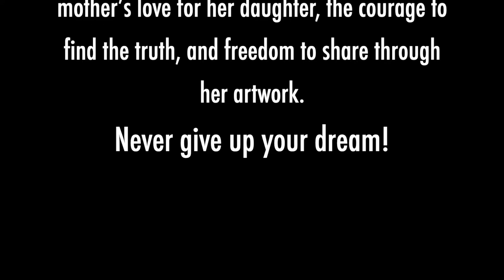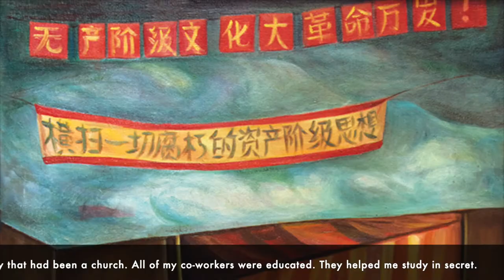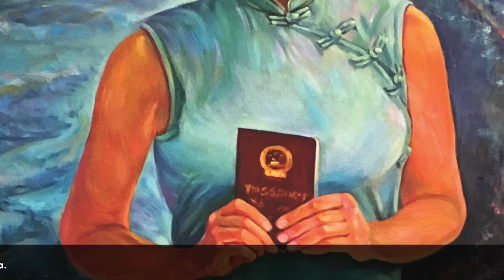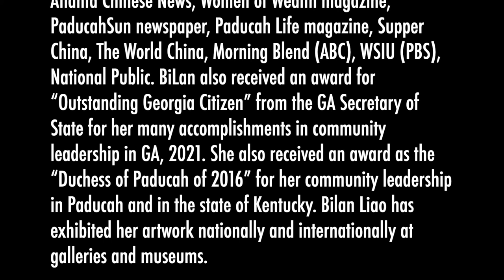Diary of the Dragon's Daughter - Painting and Sculpture by BiLan Liao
This is the true story of an immigrant artist’s journey through dark and terrifying days in communist China, facing discrimination, starvation, and death as she yearned for freedom and a better life. It’s the story of a mother’s love for her daughter, finding the courage to reveal the truth by chronicling her family’s story, while capturing her deepest feelings and nightmares in paint on canvas and never giving up on her dreams.